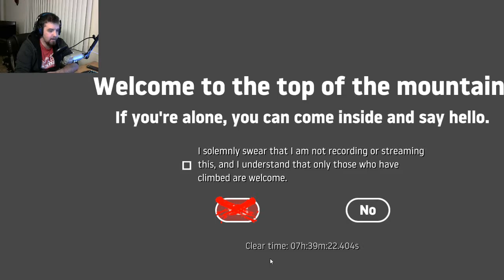I'M IN SPACE! - Getting Over It with Bennett Foddy Pt. 3